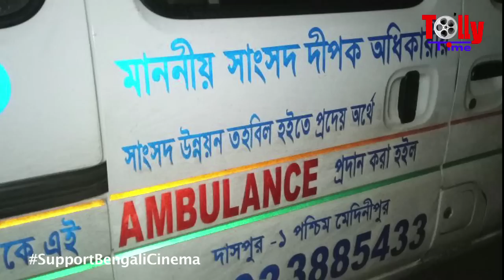সাংসদ তহবিলের টাকায় কী করলেন দেব? জানতে দেখুন ভিডিও | Actor and Politician Dev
সাংসদ তহবিলের টাকা কীভাবে কাজে লাগালেন দেব, তারই একটা ছবি প্রকাশ্যে এল।